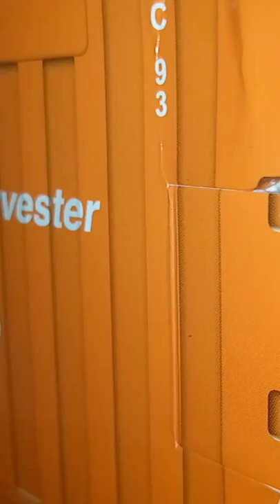Kubota DC93 Harvester Mini Collectible Toy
Thank you and more harvests.